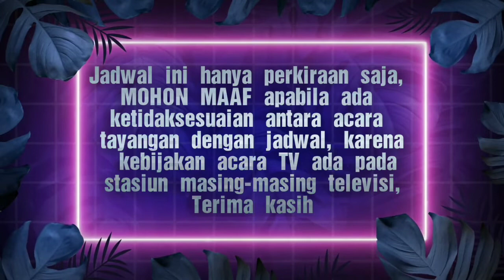Jodha Akbar | Jadwal ANTV hari ini 15 OKTOBER 2020